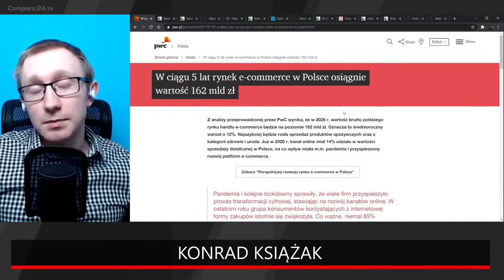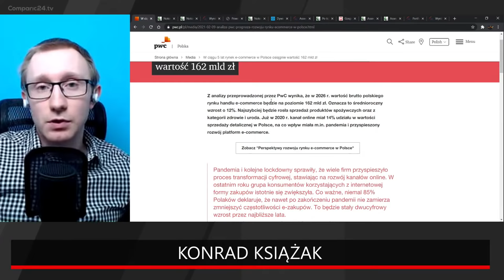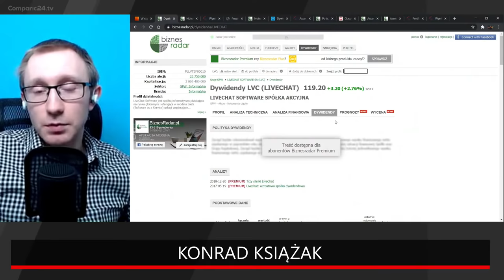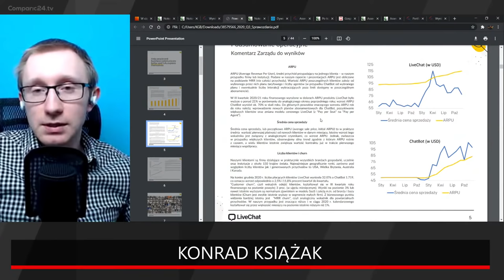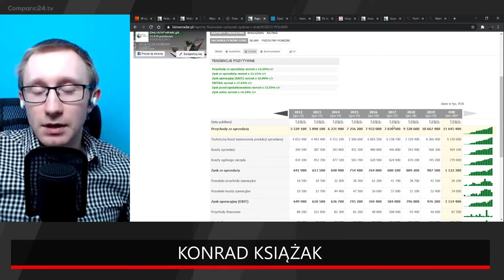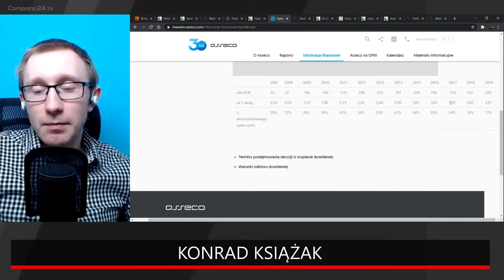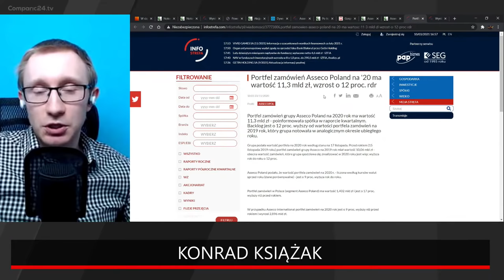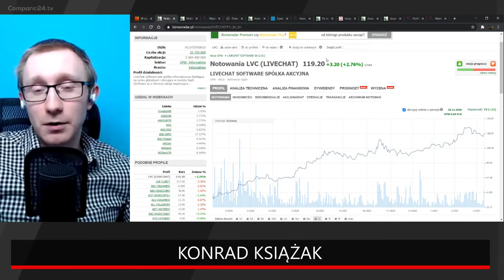Livechat i Asseco Poland - analiza fundamentalna spółek z GPW | Przegląd okiem Konrada Książaka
W 2020 roku cały biznes przeniósł się do internetu. Ktoś musi tym zarządzać. Ktoś musi dostarczać odpowiednie narzędzia on-line do prowadzenia biznesu. Firmy świadczące te usługi na tym skorzystały. Czy wzrost już się skończył? Czy 2021 będzie kolejnym rokiem e-commerce i firm dostarczających takie usługi? Czy Livechat i Asseco Poland dadzą zarobić?

Miłego oglądania!